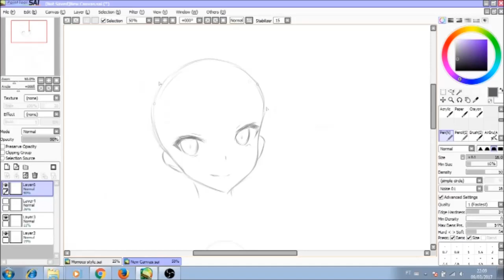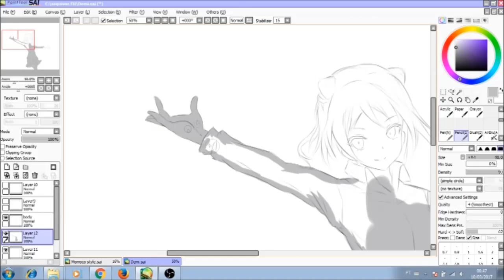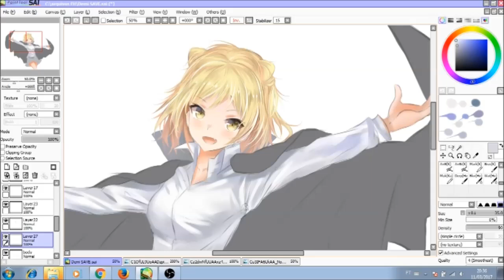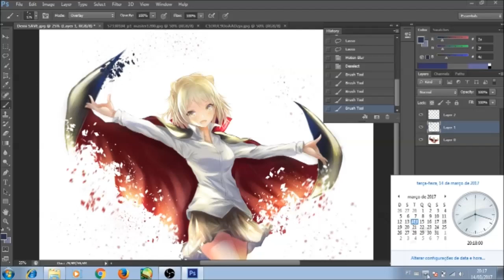Hikari Takanashi(Demi-chan wa Kataritai) Fanart Speedpaint on SAI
Demi-chan wa Kataritai

I hope you guys enjoyed watching and thank you so much for your support as always!

Software: Paint tool sai
Record: open broadcaster software
Tablet: intuos wacom comic

Total time I worked on:~ 6h ~

by:PianoPrinceOfAnime